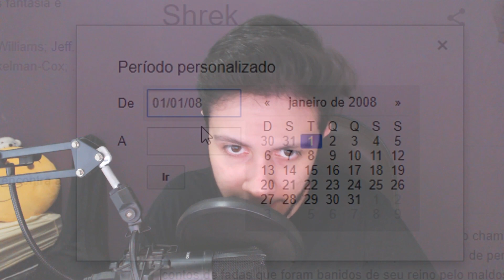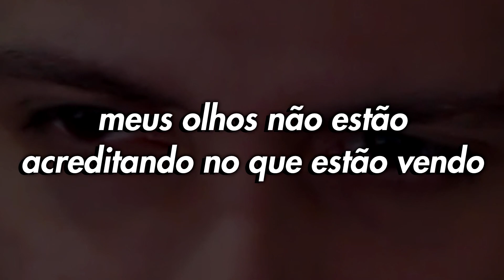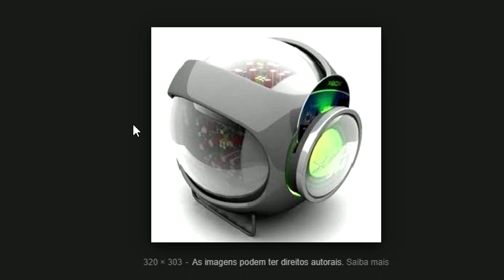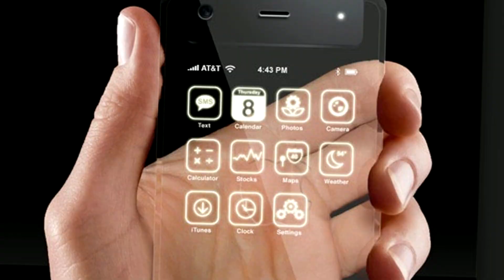EU DESCOBRI AS TECNOLOGIAS DO FUTURO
eu sei, é impressionante.

você só precisa saber disso.
cuidado com os alienígenas da nave xbox.